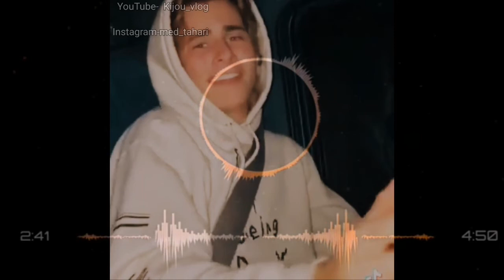Mohamed Fouad- Ya Habibi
محمد فؤاد يا حبيبي تيكتووك